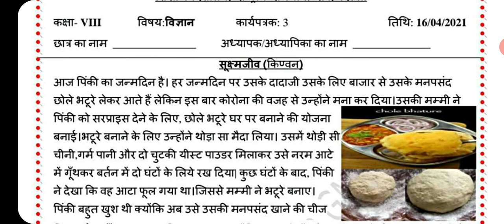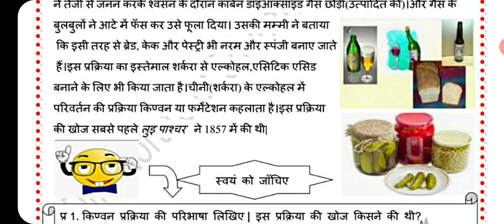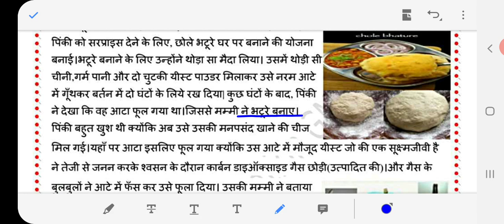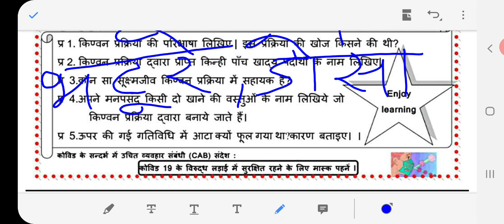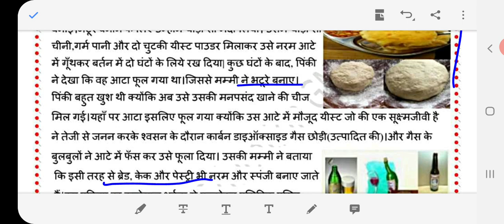Explanation and Solution of science worksheet-3 Class 8th in hindi